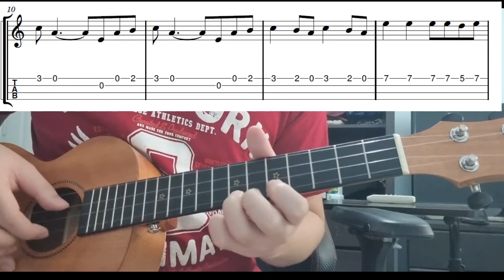Bella Ciao (Money Heist) - Easy Beginner Ukulele Tabs With Playthrough Tutorial Lesson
Bella ciao from money heist - easy ukulele tabs playthrough tutorial